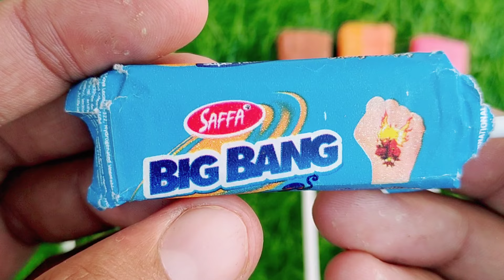Lollipops Unpacking ASMR 🍭 Chupa Chups Big Babol, Alpenliebe Lollipop, Watermelon Lollipop